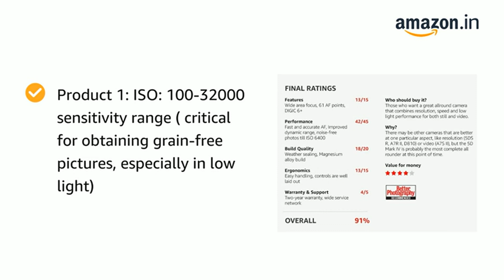Canon EOS 5D Mark IV 30.4 MP Digital SLR Camera (Black) with Canon 24-105mm is II USM Lens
Canon EOS 5D Mark IV 30.4 MP Digital SLR Camera (Black) with Canon 24-105mm is II USM Lens and Sigma 150-600 mm f5-6.3 DG OS HSM Lens

Product 1: Sensor: Full frame CMOS sensor with 30.4 MP (brilliant resolution for large prints and image cropping)

Product 1: ISO: 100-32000 sensitivity range (critical for obtaining grain-free pictures, especially in low light)

Product 1: Image Processor: DIGIC 6+ with 61 autofocus points (important for speed and accuracy of autofocus and burst photography)

Product 1: Video Resolution: 4K video with fully manual control and selectable frame rates (excellent for precision and high-quality video work)

Product 2: First hyper-telephoto zoom from the contemporary line

Product 2: Lightweight and compact in construction for higher usability

Product 2: Water and oil repellent coating on front glass element makes maintenance of the lens surface easier

Product 2: Dust proof and splash proof mount

Amazon link

JBL T460BT by Harman, Wireless On Ear Headphones with Mic, Pure Bass, Portable, Lightweight & Flat Foldable, Voice Assistant Support for Mobiles (Black)

boAt Rockerz 255 Pro+ Bluetooth in Ear Earphones with Upto 40 Hours Playback, ASAP Charge, IPX7, Dual Pairing and Bluetooth v5.0(Teal Green)

boAt Flash Edition Smartwatch with Activity Tracker,Multiple Sports Modes,Full Touch 3.30 cm (1.3) Screen,Sleep Monitor,Gesture, Camera & Music Control,IP68 Dust,Sweat & Splash Resistance(Lightning Black)

Panasonic 6 Kg 5 Star Fully-Automatic Top Loading Washing Machine (NA-F60LF1HRB, Grey)

Samsung 253 L 1 Star with Inverter Double Door Refrigerator (RT28A3021S8HL, Elegant Inox)

Mi 125.7 cm (50 Inches) 4K Ultra HD Android Smart LED TV 4X  L50M5-5AIN (Black)

AmazonBasics 1 Ton 3 Star 2021 Inverter Split AC, White